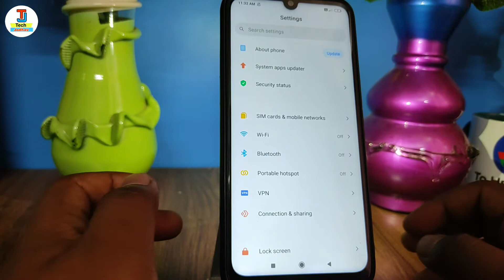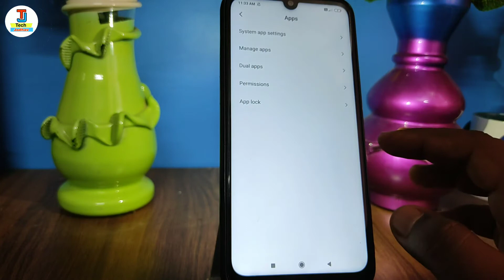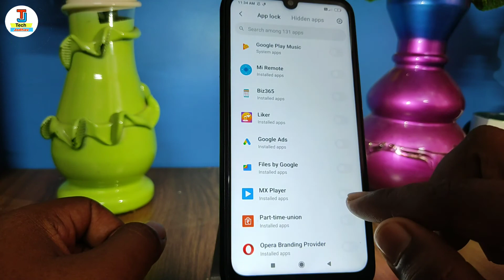mx player me password kaise lagye | mx player me lock kaise lagye | mx player app par password set